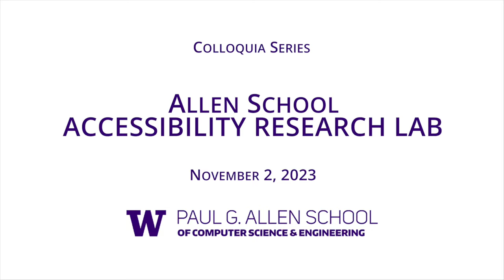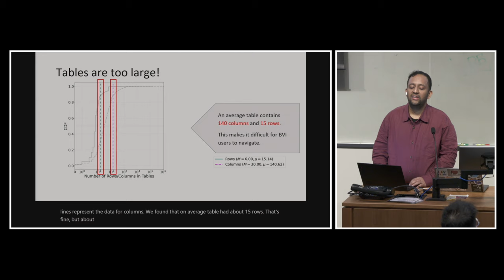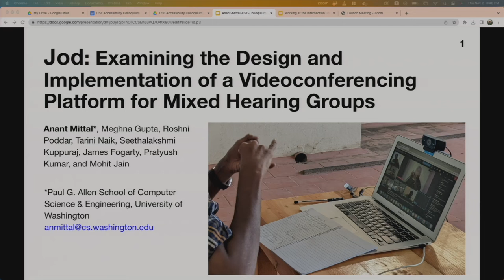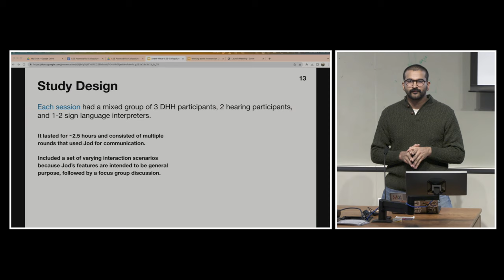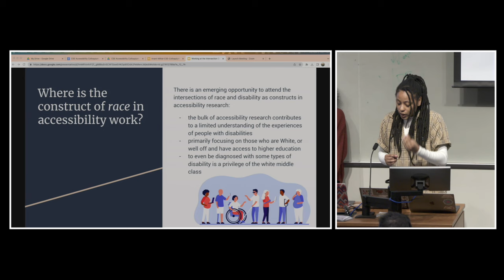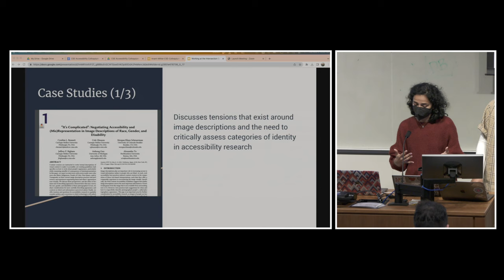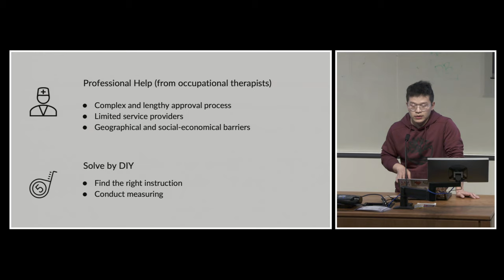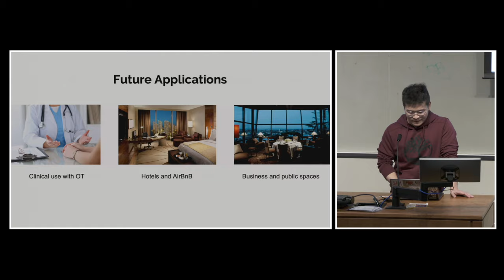Allen School Colloquium: CREATE & Accessibility Research Group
Venkatesh Potluri
Title: Notably Inaccessible — Data Driven Understanding of Data Science Notebook (In)Accessibility

Abstract: Computational notebooks, tools that facilitate storytelling through exploration, data analysis, and information visualization, have become the widely accepted standard in the data science community across academic and industry settings. While there is extensive research to learn  how data scientists use computational notebooks, identify their pain points, and enable collaborative data science practices, very little is known about the various accessibility barriers experienced by blind and visually impaired (BVI) users using these notebooks. In this talk, I will present findings from our large scale systematic analysis of 100000 Jupyter notebooks to identify various accessibility challenges in published notebooks. Accessibility barriers are  caused by the tools used, infrastructures available, and authoring practices that are followed to create and share these notebooks. I will  discuss recommendations to improve accessibility of the data artifacts of a notebook, suggest authoring practices, and propose changes to infrastructure to make notebooks accessible.

Aashaka Desai, Aaleyah Lewis
Title: Working at the Intersection of Race, Disability, and Technology

Abstract: There has been little focus on the intersection of race and disability within accessibility research, missing out on the full nuance of marginalized and “otherized” groups. In this upcoming ASSETS paper, we offer a framework that outlines opportunities for research to engage the intersection of race and disability. We present a series of case studies that exemplifies engagement at this intersection throughout the course of research, along with reflections on teaching at this intersection. This work highlights the value of considering how constructs of race and disability work alongside each other within accessibility research studies, designs of socio-technical systems, and education.

Anant Mittal
Title: Jod: Examining the Design and Implementation of a Videoconferencing Platform for Mixed Hearing Groups

Abstract: Videoconferencing usage has surged in recent years, but current platforms present significant accessibility barriers for the 430 million d/Deaf or hard of hearing people worldwide. Informed by prior work examining accessibility barriers in current videoconferencing platforms, we designed and developed Jod, a videoconferencing platform to facilitate communication in mixed hearing groups. Key features include support for customizing visual layouts and a notification system to request attention and influence behavior. Using Jod, we conducted six mixed hearing group sessions with 34 participants, including 18 d/Deaf or hard of hearing participants, 10 hearing participants, and 6 sign language interpreters. We found participants engaged in visual layout rearrangements based on their hearing ability and dynamically adapted to the changing group communication context, and that notifications were useful but raised a need for designs to cause fewer interruptions. We further provide insights for future videoconferencing designs.

Xia Su
Title: RASSAR: Room Accessibility and Safety Scanning in Augmented Reality

Abstract: The safety and accessibility of our homes is critical to quality of life and evolves as we age, become ill, host guests, or experience life events such as having children. Researchers and health professionals have created assessment instruments such as paper checklists that enable homeowners and trained experts to identify and potentially mitigate safety and access issues. With advances in computer vision, augmented reality (AR), and mobile sensors, new approaches are now possible. We introduce RASSAR, a mobile AR application for semi-automatically identifying, localizing, and visualizing indoor accessibility and safety issues such as an inaccessible table height or unsafe loose rugs using LiDAR and real-time computer vision. To inform RASSAR’s design, we conducted a formative study with 18 participants across five stakeholder groups. We report on our design findings, the implementation of RASSAR, and a technical performance evaluation across ten homes demonstrating state-of-the-art performance.